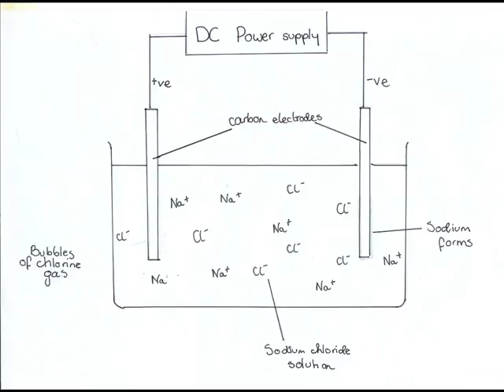Movie Ionic bonding